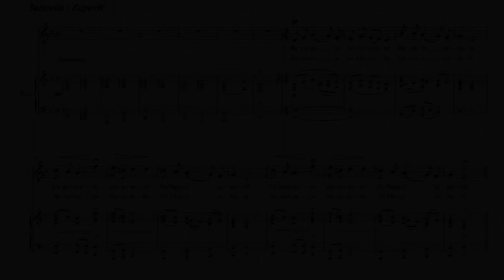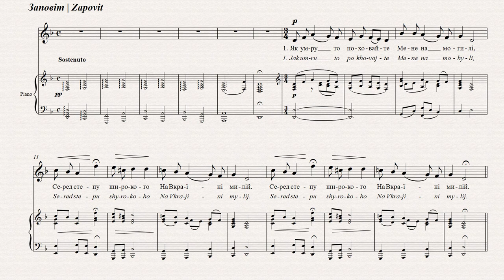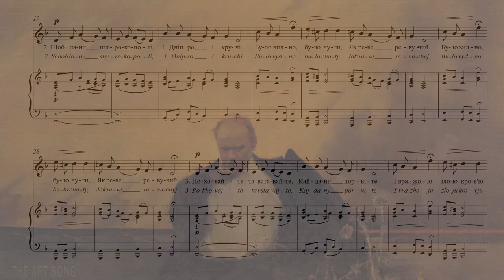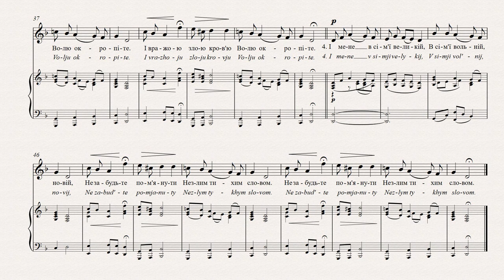СТЕЦЕНКО - ЗАПОВІТ | TESTAMENT | DAS VERMÄCHTNIS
Підтримати проект:
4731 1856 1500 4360 (Приватбанк).

ЗАПОВІТ
Тарас Шевченко
Як умру, то поховайте
Мене на могилі,
Серед степу широкого
На Вкраїні милій:
Щоб лани широкополі
І Дніпро, і кручі
Було видно, — було чути
Як реве ревучий!
Як понесе з України
У синєє море
Кров ворожу, — отоді я
І лани, і гори —
Все покину і полину
До самого Бога
Молитися. А до того —
Я не знаю Бога!
Поховайте та вставайте,
Кайдани порвіте,
І вражою, злою кровю
Волю окропіте!
І мене в сім’ї великій,
В сім’ї вольній, новій,
Не забудьте пом’янути
Незлим, тихим словом!
Шевченковий “Заповіт” написаний 1845 р. майже
перед самим його засланням, став революційним
гімном після того, як був покладений на музику
маловідомим музичним учителем Гордієм Гладким
(нар. 1849). Обробка Стеценка для солього співу
наслідує в акомпанементі звуки бандури.

TESTAMENT
Taras Shevchenko
When I die, then make my grave
High on an ancient mound,
In my own beloved Ukraine,
In steppeland without bound:
Whence one may see wide-skirted wheatland,
Dnipro’s steep-cliffed shore,
There whence one may hear the blustering
River wildly roar.
Till from Ukraine to the blue sea
It bears in fierce endeavour
The blood of foeme - then I’ll leave
Wheatland and hills forever:
Leave all behind, soar up until
Before the throne of God
I’ll make my prayer. For, till that hour
I shall know naught of God.
Make my grave there—and arise,
Sundering your chains,
Bless your freedom with the blood
Of foemen’s evil veins!
Then in that great family,
A family new and free,
Do not forget, with good intent
Speak quietly of me.
Shevchenko’s “Testament” written in 1845, just prior to
his exile, became a revolutionary hymn when it
was set as a choral work by a little-known music
teacher, Hordiy Hladky (b. 1849). For added drama
and to present the poem in its entirety, Pavlo
includes the missing section as melodeclamation.

DAS VERMÄCHTNIS
Taras Schewtschenko
Wenn ich sterbe,
Sollt zum Grab ihr
Den Kurgan mir bereiten,
In der lieben Ukraine:
Auf der Steppe, der breiten,
Wo man weite Felder sieht,
Den Dnjepr und seine Hänge,
Wo man hören kann sein Tosen,
Seine wilden Sänge.
Wenn aus unsrer Ukraine
Zum Meer dann, zum blauen,
Treibt der Feinde Blut, verlaß ich
Die Berge und Auen,
Alles laß ich dann und fliege
Empor selbst zum Herrgott,
Und ich bete... Doch bis dahin
Kenn’ ich keinen Herrgott!
So begrabt mich und erhebt euch!
Die Ketten zerfetzet!
Mit dem Blut der bösen Feinde
Die Freiheit benetzet!
Meiner sollt in der Familie,
In der großen, ihr gedenken,
Und sollt in der freien, neuen
Still ein gutes Wort mir schenken..
Schewtschenkos „Das Vermächtnis“ aus dem Jahre
1845, kurz bevor er ins Exil ging, wurde zu einer
revolutionären Hymne, als es von einem recht
unbekannten Musiklehrer, Hordiy Hladky (geb.1849),
als Chorstück vertont wurde. Stetsenkos Bearbeitung
für den Sologesang fängt den Klang der vielsaitigen
Bandura in dieser epischen Vertonung ein. Um das
Ganze noch weiter zu dramatisieren, fügen wir
auch einen Abschnitt der Melodeklamation ein.

TESTAMENT
Tarass Chevtchenko
Quand je mourrai, enterrez-moi
Dans une tombe
Au milieu de la vaste steppe
De ma chère Ukraine.
Que les champs à vaste étendue
Et le Dnipro et ses escarpements
Se voient, qu’on entende
Rugir le rugissant.
Quand les flots
Emporteront le sang de l’ennemi
Jusqu’à la mer… alors,
En même temps que plaines et collines,
J’arrêterai tout et me prosternerai
Devant Dieu en personne
Et je lui adresserai mes prières... D’ici là
Dieu, je m’interroge.
Enterrez-moi et levez-vous,
Rompez vos fers
Et du sang impur de l’ennemi
Arrosez la liberté.
Et dans votre grande famille,
Votre nouvelle famille libre
N’oubliez pas de m’évoquer
D’un gentil mot tranquille.
« Le Testament » de Chevtchenko, rédigé en
1845, peu de temps avant son exil, est devenu un
hymne révolutionnaire à partir du moment où
il fut utilisé comme morceau pour chorale par
un professeur de musique peu connu, Hordiy
Hladky (1849). Les arrangements de Stetsenko
pour voix seule restituent le son d’un bandura à
plusieurs cordes dans cette composition épique.
Pour souligner la dimension dramatique, il y
a ajouté un passage de mélo-déclamation.

Для заставки використано картину Михайла Божія "Думи мої, думи...", 1960
Mykhailo Bozhiy's painting "Oh my thoughts...", 1960, was used for the screensaver.